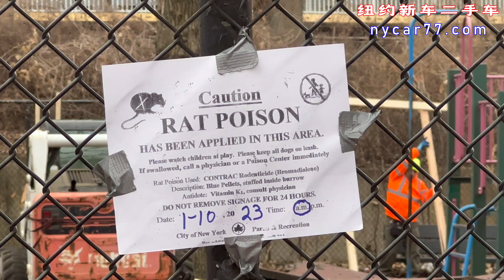40路,小公园整改,流浪汉最后的栖息地,也没了,美国,纽约华人区,法拉盛